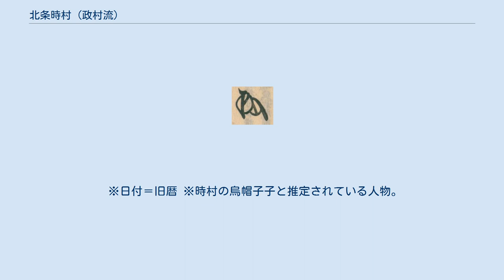北条時村 (政村流)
北条氏_(政村流)
北条 時村（ほうじょう ときむら）は、鎌倉時代中期の北条氏の一門。
鎌倉幕府第7代執権・北条政村の嫡男。
 父が執権や連署など重職を歴任していたことから、時村も奉行職などをつとめ、建治3年（1277年）12月、六波羅探題北方に任じられた。
これまで遅くても20代までに任じられていた六波羅探題に36歳で任じられたことから、政治的影響力を得宗家や御内人に警戒された説と元寇で緊迫する京都の掌握を期待されたとする説がある。
 その後も和泉や美濃、長門、周防の守護職、長門探題職や寄合衆などを歴任した。
弘安7年（1286年）、8代執権北条時宗が死去した際には鎌倉へ向かおうとするが、三河国矢作で得宗家の御内人から戒められて帰洛。
 弘安10年（1287年）に鎌倉に呼び戻されて引付衆の一番頭人に任じられる。
 正安3年（1301年）、甥の北条師時が10代執権に代わると連署に任じられて師時を補佐する後見的立場となる。
 嘉元3年（1305年）4月23日の夕刻、貞時の「仰せ」とする得宗被官、御家人が当時連署であった北条時村の屋敷を襲い殺害、葛西ヶ谷の時村亭一帯は出火により焼失。
享年64。
 京の朝廷、及び六波羅探題への第一報はでは「去二十三日午剋、左京権大夫時村朝臣、僕被誅了」（『実躬卿記』の4月27日条）、「関東飛脚到著。是左京大夫時村朝臣、去二十三日被誅事」（大外記中原師茂）と、「時村が誅された」とある。
 時村を「夜討」した12人はそれぞれ有力御家人の屋敷などに預けられていたが、5月2日に「此事僻事（虚偽）なりければ」として斬首された。
5月4日、一番引付頭人大仏宗宣らが貞時の従兄弟で得宗家執事、越訴頭人、幕府侍所所司北条宗方を追討、二階堂大路薬師堂谷口にあった宗方の屋敷は火をかけられ、宗方の多くの郎党が戦死した。
 嘉元の乱と呼ばれるこの事件は、かつては『保暦間記』の記述により、野心を抱いた北条宗方が引き起こしたものとされたが、その解釈は鎌倉時代末期から南北朝時代のもので、同時代の『実躬卿記』の同年5月8日条にも「凡珍事々々」とある通り、北条一門の暗闘の真相は不明である。
生き残った孫の煕時は幕政に加わり、第12代執権に就任した。
 ※日付＝旧暦 ※時村の烏帽子子と推定されている人物。